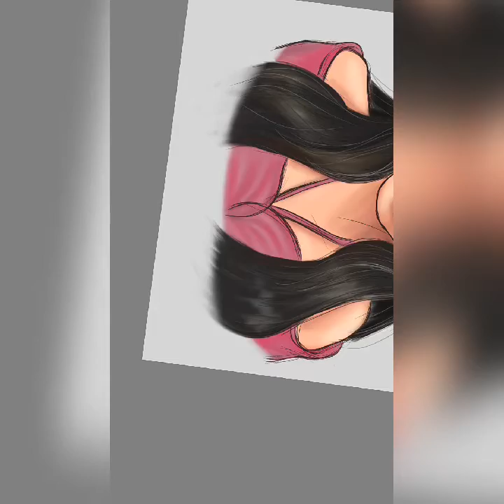Sketchbook Digital Painting- Roselyn